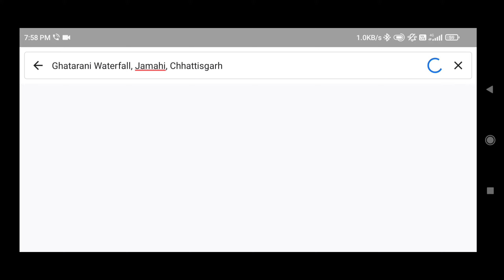Gariyaband Hidden Waterfall । Kumbh pani waterfall । Ghatarani । Gariyaband ।hiddenwaterfalls